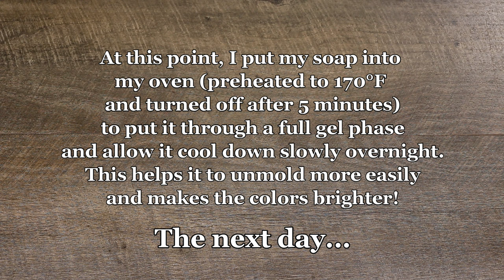Making my TOP Holiday Design! White Christmas Landscape Soap with Barn ~ Country Christmas in JULY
I'm dreaming of a white Christmas, with every Christmas card I write. May your days be merry and bright!

It's Christmas in July, and what better time to post the videos I never got to during the holiday season? After all, soapmakers do need to plan things in advance and many of you want to follow along with these when using my Soap Stencil tools.

You all know just how much I love to make my landscape soaps with any reason and for every season, and my holiday collection was no exception! Wanting to make a charming winter scene, I opted to skip the evergreen trees... Instead, I drew out this country-inspired design. Nothing spells a rural Christmas quite like a bold red barn covered in a blanket of snow, and that was exactly what I wanted to depict with these bars. This was my absolute favorite design from the entire Christmas collection!

They're scented with a beautiful and calming fragrance blend of bergamot and green teas, juicy citrus, a whisp of white floral, and a base of musk and amber. It's sophisticated and bright, yet light and soothing like a glistening layer of freshly fallen snow. These would make the perfect gift for those that don't enjoy heavy or spicy holiday fragrances, and the best part is that they aren't tied in to just Christmas, but could be used at any time.

There are still a few bars of this soap available for purchase in my shop, and they have an even better lather and longevity now due to the extra long cure they've had.

I make and sell my Soap Stencil™ sets to soap makers! This particular set can be purchased here:

COLORANTS:

1st LAYER:

 (Blend of the following)
* Aphrodite

gradient into

 with a bit of the above blue

and